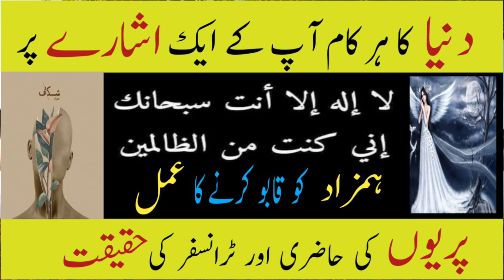Hamzad Ko Qabu Karna Ka Amal | Pari Ki Hazri Ka Amal